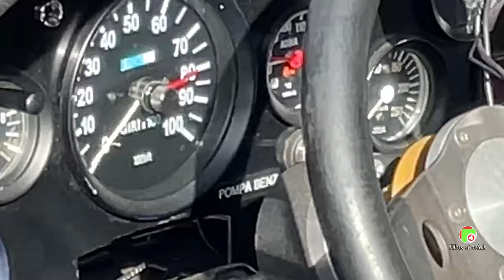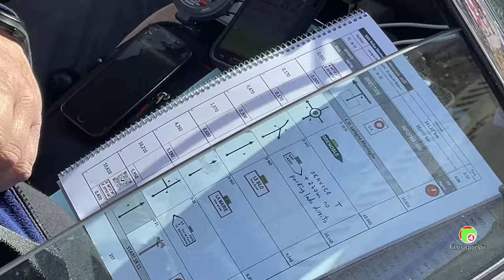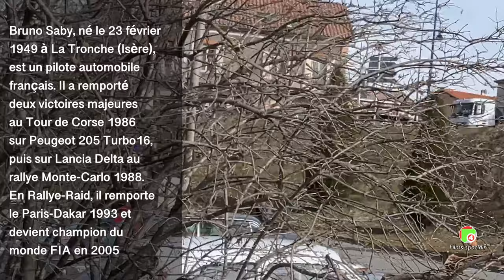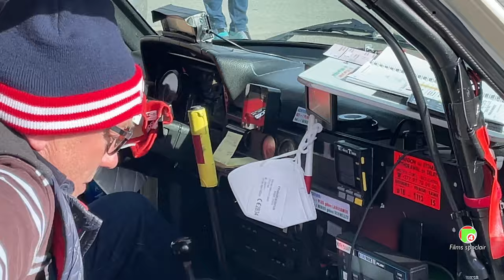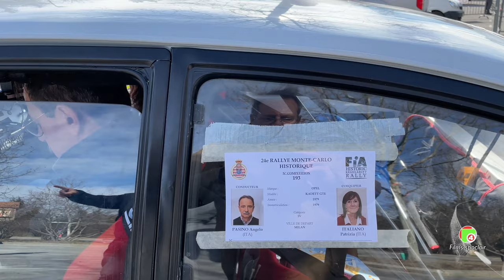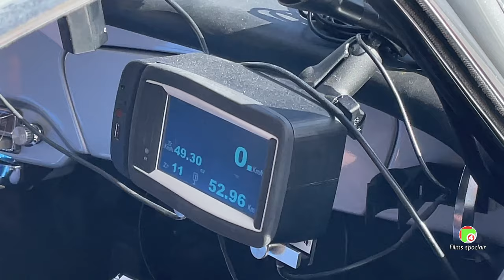Rallye Historique 2022 Monte-Carlo - Concentration Laragne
0:11 KUSSMAUL Roland DEU & LIVANOS Peter
0:33 KELLER Ermanno & VERINI Morizio AUDI Quattro 1981
2:38 TOSETTI Max ITA & BERNARDELLI Marco
3:40 Wright Jason & Traverso Stefano
5:40 Picard Vincent & MARCAL Laurent BMW 2002 TII 1972
6:15 Schmied Jan & KACEROVSKY Pavel Skoda 1000MB 1964
7:00 Rossi Antonio & LIVERANI Massimo R5 Alpine Turbo 1979
7:35 🏆Cornet de WAYS Stuart Antoine Philippe Porsche 911 1965
7:45 Ochagavias Alvaro & Macho Gomez Manuel Porsche 911 T 2,4L 1973
8:00 Chabran Louis & Roland Lucas BMW 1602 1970
8:17 Mallen Éric & METIFFIOT Franck VW GTI  1979
8:35 Picoreau Jules & Victor Alfa Romeo 2000 GTV 1971
8:58 Rollan Alvaro & Juan Porsche 911 Targa 2.2 1970
9:27 Sagi Victor & Jr Porsche 911 S 2.0L 1968
9:45 LOPEZ Luis & JUDEZ CRESPO Enrique VW GOLF GTI 1979
19:02 OFFEL DE VILLAUCOURT Charles & MOREAU LESPINARD Alexandre Alpine A110 1600 SC 1973
10:12 BANAS Andrzej & CHRONOWSKI Jerzy Rafal LANCIA BETA MONTE-CARLO 1975
10:20 DE SANCTIS Giustino & DE SANCTIS Alessandro LANCIA STRATOS 1976
10:32 GUILLEMAT Philippe & CRUZET Christophe VW 1303 S 1974
10:36 HOTVEDT Tom & NESET Leif PORSCHE 911 S 2.7 1976
10:46 ZAMPAGLIONE Luigi & SOFFRITTI Massimo LANCIA STRATOS 1975
11:12 STEFANA Quinto & FACCHINETTI Andrea PORSCHE 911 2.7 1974
11:40 DEUTSCHBAUER & Christian JANSEN Jens DATSUN 240Z 1973
11:47 GUILLEMAT Anthony & PAYRE Geoffrey  PORSCHE 911 SC 1981
12:05 BRIE Dominique & MICHEL Marc ALFA GIULIA SUPER 1971
12:13 SAPET Christophe & SAPET Eugénie - VW GOLF GTI 1981
12:26 PERROUD Pascal & ALLAIS Guillaume PORSCHE 911 T 1968
12:54 ANCELLIN Damien & ANCELLIN Marie CITROEN DS 23 1972
13:20 LOPES DA SILVA Antonio & FIGUEIREDO Jose Carlos PORSCHE 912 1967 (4 cyl)
14:30 BELTER Florian & ZAJONC Siegmar ALFA ALFETTA GTV 1976
14:36 PIANTELLI Mario & CAMBIE Fabio LANCIA FULVIA 1600 HF 1972
14:43 SABY Bruno & GIRAUDET Denis FORD CAPRI 2300 S 1970
15:48 SCHONDORFER Georg & WOODCOCK Frank PORSCHE 911 S 2.2 1969
16:00 DOUART Eric & CHRIQUI Guy JAGUAR Mk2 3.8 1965
16:06 BREZUN Regis & CARRAL Julian OPEL KADETT GTE 1976
16:39 BRUNS Michael MEIERER Gunter FORD FALCON SPRINT 1964
17:25 RAYMOND Antoine & LAMORLETTE Jean-Claude CITROËN SM 1972
18:46 TREVISAN Marco & ERNST Urs AUSTIN-HEALEY 3000 MkllI 1967
19:46 RINALDI Patrick & GRILLO-RINALDI Marie-louise DAF 66 MARATHON 1977
20:21 NICOLAYSEN Egil & ROED Stein PORSCHE 911 SC 1979
20:48 RIGONDET Jean & SOUILLARD Olivier PORSCHE 914/6 1971
20:54 GANS Michael & HOPPENSTAEDT Peter LANCIA FULVIA HF 1.6 1970
21:02 VAN HECKE Christian & LORENTE Michel AUTOBIANCHI A 112 ABARTH 1979
21:21 PONOMAREV Andrei & YARULLIN Marat JAGUAR TYPE E 4.2 1968
22:08 ANTUNES TAVARES Carlos & PERQUIN Laurent LANCIA STRATOS 1975
23:55 KREEK Toomas & KREEK Kaspar LADA 1500 S 1974
23:59 RECORDIER André & MACQ Freddy FIAT X1/9 1976
24:24 MOSER Reinchard & MASSARO Luca PORSCHE 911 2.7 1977
24:58 ARLAUD Jean Michel & RIVIERE Jean-Pierre CITROEN DS 21 1967
25:15 GANDINO Marco & SCARCELLA Danilo SAAB 96 V4 1971
25:45 BARKER Peter & WRIGHT Ian TRIUMPH 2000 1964
26:05 RUMPFKEIL Sven & Otto BROTZKI Andreas PORSCHE 911 T 2.0 1966
26:25 PREVOT Florent & PREVOT Gregory RENAULT 17TS 1974
26:40 COLPANI Maurizio & PASTORE Lorenzo PORSCHE 911 SC 1979
27:01 VANNERUM Jean-pierre & PLAS Nicolas AUDI 80 1979
27:27 REPA Michael & SCHMIED Lukas SKODA 110L 1970
27:45 QUEYROIX Bernard & QUEYROIX François MORRIS MINI COOPER S 1966
28:26 BOUTILLIER Didier & BOUTILLIER Maryse LANCIA BETA COUPE 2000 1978
28:33 DREXEL Norbert & ROESSLER Christian VOLVO 242 1975
29:19 PASZTOR Tamas & MAJOSHAZI Peter RENAULT 17 GORDINI 1972
29:36 GANDINO Marco & SCARCELLA Danilo SAAB 96 V4 1971
29:41 SAUSSERAU Emmanuel & POULLARD Stéphane FIAT 124 ABARTH 1973
29:55 MARCHINA Luciano & GIAFUSTI Paolo ALPINE A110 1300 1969
30:01 KUBO Masatoshia ENDO & Takumia-TOYOTA COROLLA LEVIN 1972
31:29 SCURO Alberto & DEL GAUDIO Annunziata FIAT 131 ABARTH 1978
33:06 BOUR Firmin & BOUR Lucie ALPINE A310 1974
33:37 MACH Karel & BLAHA Jan SKODA 130 RS 1976
33:59 MONNETREAU Christophe & SECRETAN Patrick SAAB 96 V4 1976
34:12 MEON François & MEON Philippe PEUGEOT 504 COUPÉ V6 1975
34:44 PASINO Angelo & ITALIANO Patrizia OPEL KADETT GTE 1979
35:19 BERTHOULY Serge & POMMIER Fabienne DATSUN 240Z 1973
36:03 HUG Rudolf & GERBER Peter VOLVO PV 544 SPORT 1965
37:08 CHABRAN Michel & CHABRAN Jules BMW 2002 TI 1971
37:29 PECULIER Stephane & LAURENT Jérôme PORSCHE 914/6 1970
37:54 LARROQUE Dominique & MONASSIER Patrick FORD ESCORT 2000 MKII 1978
38:33 SPILIOPOULOS Georgios & KYRIAKOS Kofinas LANCIA BETA COUPÉ 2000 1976
38:45 PASINO Angelo & ITALIANO Patrizia OPEL KADETT GTE 1979
38:58 KRISTIANSEN Michael & ANDERSEN Michael FORD ESCORT RS2000 MklI 1977
39:01 MACH Karel BLAHA Janv & SKODA 130 RS 1976
39:05 HUG Rudolf & GERBER Peter VOLVO 544 SPORT 1965
39:10 CHAZEL Yannick & CHAZEL Ophélie BMW 320 1978
39:18 DURAND Raymond & CHOL Sébastien OPEL KADETT GTE 1977
39:52 BOUR Firmin & BOUR Lucie ALPINE A310 1974
39:55 SCHREIBER PORSCHE 356A 1959